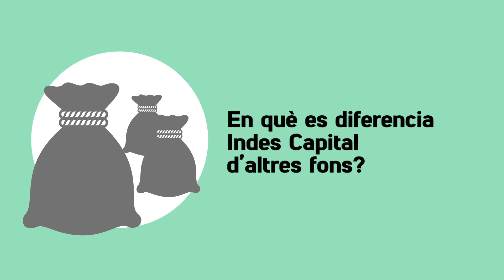Els reptes del capital risc i el creixement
Joan Trenchs, investment executive d'Indes Capital parla de les fases de la inversió i explica per què no es defineixen com un fons de capital risc sinó com un grup inversor amb vocació industrial.